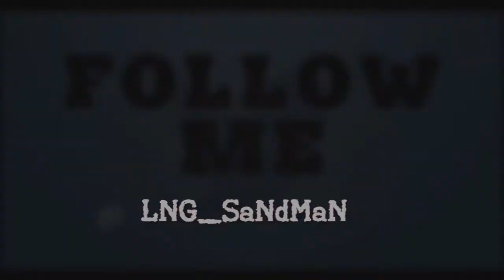FIFA 14 | Ultimate Team | Road To Gold | #12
Match 12 of my Road To Gold games versus parklaneyiddo; his Premier League team against my Bundesliga team. What a great debut for Steven
Skrzybski, who is an absolute beast in this game.

Artist: Robin Strand
Track: Immense